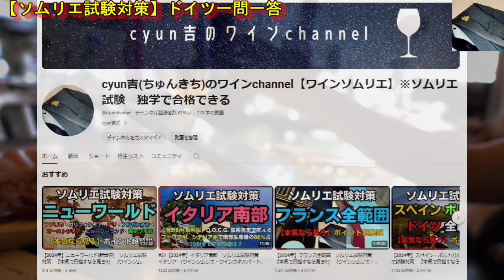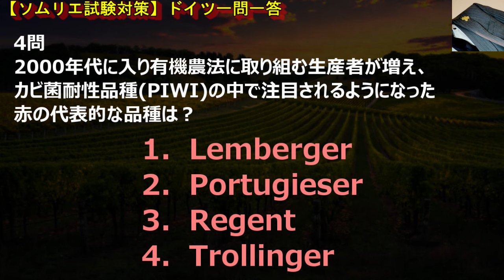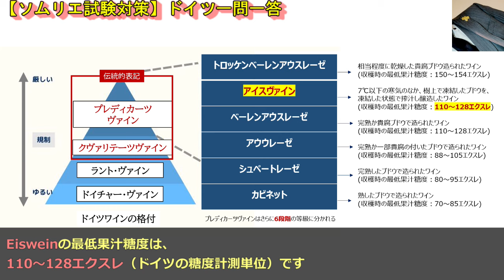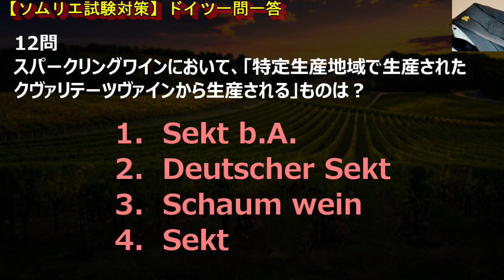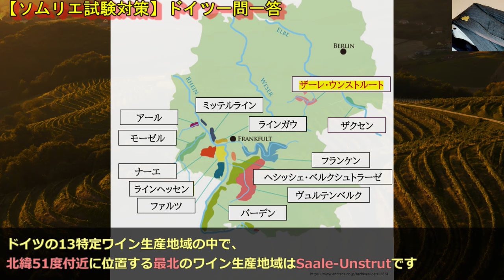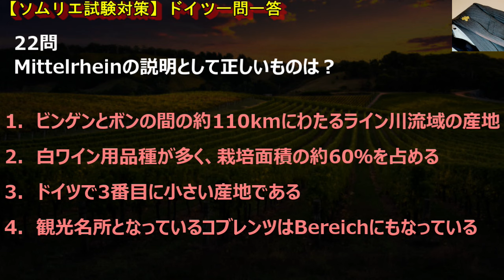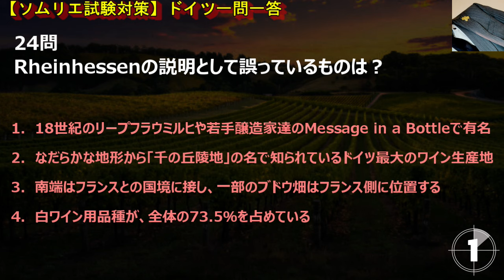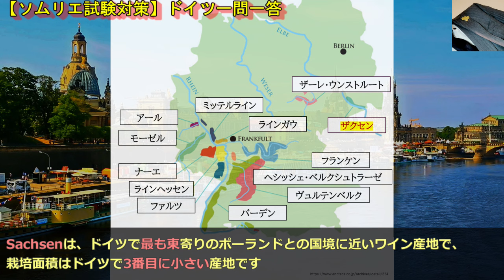#38【2024年】ドイツ(一問一答) ソムリエ試験対策 (ワインソムリエ・ワインエキスパート 独学)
【2024年】ワインソムリエ・エキスパート対策動画

【Cyun吉おススメのコスパ最強ワイン】～初夏セレクト～

ロバート・モンダヴィ プライベート・セレクション カベルネ・ソーヴィニヨン
カステッロ・モナチ コリバンテ・サレント
クネ クリアン スペイン リオハ

ダグラス・グリーン・ベリンガム・ミルストリーム・シュナンブラン
グリュナー・ヴェルトリーナー ベートーベン第九ラベル
ピエロパン ソアーヴェ・クラシコ

X登録お願いします!

1問
800年頃、ドイツでワイン造りの普及に貢献した人物は
1．カール3世
2．クレメンス・ヴェンツェスラウス
3．アレキサンダー大王
4．カール大帝

2問
ドイツのブドウ栽培面積の上位3位の順番で正しいものは？
1.　リースリング→ミュラー・トゥルガウ→シュペートブルグンダー
2．リースリング→シュペートブルグンダー→ミュラー・トゥルガウ
3．ミュラー・トゥルガウ→リースリング→グラウブルグンダー
4．ミュラー・トゥルガウ→シュペートブルグンダー→リースリング

3問
ドイツのワイン用ブドウ品種の交配として誤っているものは？
1．ドミナ＝ポルトギーザー×シュペートブルグンダー
2．ドルフェンダー=ヘルフェンシュタナー×ヘロルドレーベ
3．ミュラー・トゥルガウ＝リースリング×マドレーヌ・ロイアル
4．ショイレーベ＝シルヴァーナー×ブケットトラウベ

4問
2000年代に入り有機農法に取り組む生産者が増え、カビ菌耐性品種(PIWI)の中で注目されるようになった赤の代表的な品種は
1．Lemberger
2．Portugieser
3．Regent
4．Trollinger

5問
ドイツ新ワイン法の規定として誤っているものは？
1．地理的表示付きワインの中で、g.U.とg.g.A.に分けられる
2．2021年からの新ワイン法では、g.U.の中でさらに4段階の格付けに分けられた
3．Landwein(ラントヴァイン)は、13ある指定地域のブドウを75％以上使用しなければならない
4.　Weinは、従来のTafelweinに相当する

6問
複数の単一畑を統合した集合畑の名称は？
1．Einzellage(アインツェラーゲ)
2．Bereich(ベライヒ)
3．Landwein(ラントヴァイン)
4．Großlage(グロースラーゲ)

7問
Spätleseの説明として正しいものは？
1．遅くまで待ち、完熟した状態で収穫したブドウを用いる
2．完熟しているか、貴腐のついたブドウを用いる
3．貴腐化したブドウか、少なくとも過熟したブドウを用いる
4．相当程度に乾燥した貴腐ブドウを用いる

8問
Eisweinの最低果汁糖度は
1．80～95エクスレ
2．88～105エクスレ
3．110～128エクスレ
4．150～154エクスレ

9問
Prädikatsweinの条件として正しいものは？
1．一つの単一畑内で栽培・収穫されたブドウを100％使用すること
2．各地域で許可されているブドウ品種から造ること
3．補糖を行うことはできるが制限がある
4．ワインは公的機関による品質検査を受けるが、公的検査番号の表示義務はない

10問
「Süßreserva(ズュースレゼルヴェ)は、瓶詰前に添加されることがある、未発酵のブドウ果汁のことで、ワインの甘味を調整し、酸度とのバランスをとるために、全体の10％以内の量で、添加することが出来る」
（この説明は〇or×）
1．〇
2．×

11問
単一の赤用品種から醸造された、Qualitätsweie以上の品質であるドイツのロゼワインは？
1．Schaumwein(シャウムヴァイン)
2．Rotling(ロートリング)
3.　Winzersekt(ヴィンツァーゼクト)
4.　Weiβherbst(ヴァイスヘルプスト)

12問
スパークリングワインにおいて、「特定生産地域で生産されたクヴァリテーツヴァインから生産される」ものは？
1．Sekt b.A.
2．Deutscher Sekt
3．Schaum wein
4．Sekt

13問
VDPの品質基準で最上位のものは
1．Große Lage (グローセ・ラーゲ)
2．Erste Lage(エアステ・ラーゲ)
3．Ortswein(オルツヴァイン)
4．Gutswein(グーツヴァイン)

14問
VDP.SEKT.PRESTIGEの最低瓶内熟成期間は？
1．15カ月
2．24カ月
3．36カ月
4．48カ月

15問
2021年ドイツワイン法改正前の、従来のワイン法の格付け基準として正しいものは？
1．地理的呼称範囲
2．発酵前の酸度
3.　収穫時の果汁糖度
4．発酵後のアルコール度数

16問
ドイツの13特定ワイン生産地域の中で、Bereichが最も多い限定生産地域は
1．Rheingau
2．Mosel
3．Wurttemberg
4．Baden

17問
ドイツの13特定ワイン生産地域の中で、北緯51度付近にある、ドイツ最北のワイン生産地域は？
1．Pfalz
2．Saale-Unstrut
3．Baden
4．Ahr

18問
ドイツの13特定ワイン生産地域の中で、栽培面積が最小で、ドイツの
Toscanaとも称される風光明媚な産地は？
1．HessischeBergstraße
2．Rheingau
3．Württemberg
4．Franken

19問
Moselの説明として正しいものは
1．白ワイン用品種が多く、栽培面積の90％を占める
2．上流は下流に比べると標高が低く温暖で降水量が少ない
3．Bereich「Johannisberg(ヨハニスベルク)」がある
4．Terassenmosel(テラッセンモーゼル)は、渓谷の斜面の約4割が斜度30％超の急斜面の畑

20問
MoselのBereicheは？
1．Bingen(ビンゲン)
2．Johannisberg(ヨハニスベルク)
3．Steigerwald(シュタイガーヴァルト)
4．Bernkastel(ベルンカステル)

21問
ビンゲンからコブレンツまでの景観がユネスコの世界文化遺産に登録されている地域は？
1.　Rheingau
2．Ahr
3．Rheinhessen
4．Mittelrhein

22問
Mittelrheinの説明として正しいものは？
1．ビンゲンとボンの間の約110kmにわたるライン川流域の産地
2．白ワイン用品種が多く、栽培面積の約60％を占める
3．ドイツで3番目に小さい産地である
4．観光名所となっているコブレンツはBereichにもなっている

23問
12世紀にRheingauにシュペートブルグンダーを持ち込んだとされる団体は？
1．ガイゼンハイム大学
2．トリーア大司教(だいしきょう)
3．エーバーバッハ修道院
4．メッセージ・イン・ア・ボトル

24問
Rheinhessenの説明として誤っているものは？
1．18世紀のリープフラウミルヒや若手醸造家達のMessage in a Bottleで有名
2．なだらかな地形から「千の丘陵地」の名で知られているドイツ最大のワイン生産地
3．南端はフランスとの国境に接し、一部のブドウ畑はフランス側に位置する
4．白ワイン用品種が、全体の73.5％を占めている

25問
RheinhessenのBereichでないものは？
1．ビンゲン
2．ニアシュタイン
3．シュタルケンブルク
4．ヴォンネガウ

26問
Frankenの説明として正しいものは？
1．生産地域は大きく4つのBereichに分けられる
2．夏は暑く乾燥し、冬は寒さが厳しい大陸性気候
3.　ブランデンブルク州に属する生産地域である
4.　白ワイン用品種の栽培面積の割合が約6割である

27問
FrankenのBereichでないものは？
1． マインフィアエック
2． マインドライエック
3． シュタイガーヴァルト
4． オーバラー・ネッカー

28問
ドイツワイン産地でネッカー川流域の地域は
1．Wurttemberg
2．Franken
3．Nahe
4．Baden

29問
Badenで最も多く栽培されているブドウ品種は？
1．Spätburgunder
2．Trollinger
3．Silvaner
4．Grauburgunder

30問
ドイツ最東のワイン生産地域は
1．Sachsen
2．Wurttemberg
3．Ahr
4．Saale-Unstrut